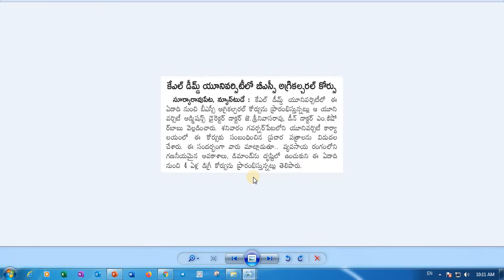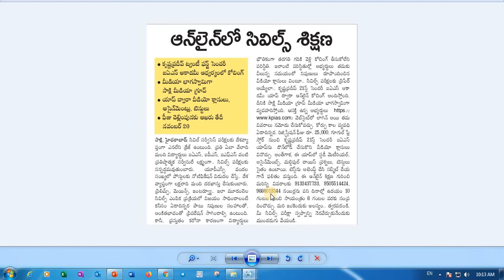MBBS , BDS Conviner Kota Notification|| KL Deemed University BSc Agri Culture || Civils Online Class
MBBS , BDS కన్వీనర్ కోటా నోటిఫికేషన్ || KL డీమ్డ్ యూనివర్సిటీలో
BSc అగ్రి కల్చరల్  కోర్సు  ప్రారంభం || ఆన్ లైన్లో సివిల్స్ శిక్షణ

MBBS_BDSConvinerKotaNotification KLDeemedUniversityBScAgriCulture CivilsOnlineClass MBBS BDS కన్వీనర్ కోటా నోటిఫికేషన్ KL డీమ్డ్ యూనివర్సిటీలో BSc అగ్రి కల్చరల్ కోర్సు ప్రారంభం ఆన్ లైన్లో సివిల్స్ శిక్షణ